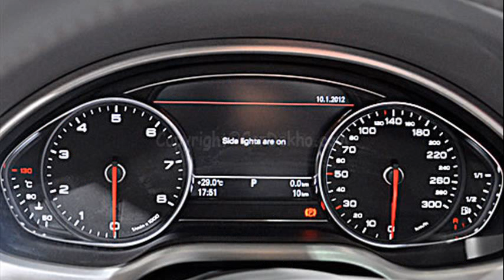audi a7 sportback price in india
audi a7 features
audia7
audi 7
audi a7 quattro price in india
audi a7 starting price in india
audi a7 price in india 2012